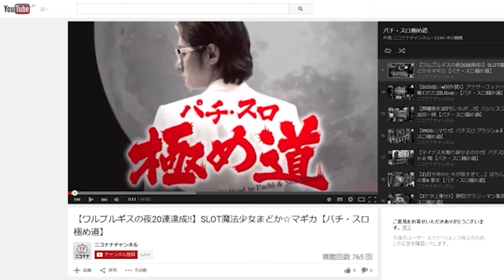パチンコ 新台【Pモンスターハンターライズ】初当りの約50%でRUSHを剥ぎ取れ! RUSHは80%継続で、継続時はALL1500発!「大連続」の名に相応しいRUSH性能!「イチ押し機種CHECK！」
2024年11月5日(火)～導入。
パチンコ 新台「Pモンスターハンターライズ」最新台!
初当り確率は遊びやすい約1/259!
初当りの約50%でRUSH剥ぎ取り!
RUSHは高継続×ALL1500発の圧巻性能!!
演出スキップ機能も搭載

今回は、新台「Pモンスターハンターライズ」をお届けします。

00:00 基本情報
00:22 モンスター煽り
00:43 気焔万丈ZONE
00:56 百竜群
01:10 狩猟クエスト｢ティガレックス狩猟｣
01:42 狩猟クライマックス｢ティガレックス｣
02:54 金獅子強襲
03:24 怨虎竜襲来煽り
04:05 悪逆無道
05:41 剥ぎ取りチャンス(300発、約50%で剥ぎ取り成功＝RUSH突入)
06:58 RUSH「大連続BONUS」(大当り確率 約1/1.8、大当りの80%が継続＋1500発)
08:23 大連続BONUS｢百竜クエスト｣
09:13 大連続BONUS｢怨虎竜クエスト｣
10:02 大連続BONUS｢百竜クエスト(心眼スキル)｣

Pモンスターハンターライズ
・タイプ：一種二種混合タイプ
・大当り確率：約1/259.0
（右打ち中）：約1/1.8
・RUSH突入率：約50%
・RUSH継続率：80%
・賞球数：1＆5＆15
・ラウンド：2ラウンド or 10ラウンド
・カウント：10カウント
・遊タイム：非搭載

■導入日
2024年11月5日(火)～
【マンション久保田】連チャン! 健康祈願!!【P北斗の拳 強敵LT】「マンション久保田のぱちんこ漫遊記～第1話・後編～」

【ジャグラー】設定6以上の瞬間! やめどきは設定4の合算確率!?「るり嬢のスロジョ日記～第217話～」

【スマスロ北斗の拳】ヤバい中段チェリー! リセット天井目前で震えるッ!!「こはるのもっと!萌えセン～第96話～」

【梅屋シン×ヴァルヴレイヴ スロット】Vストックが消えた⁉ 梅屋シンも初体験の怪現象! でも設定6挙動なので粘った結果は…?「俺が打とう、お前と俺の金で!!～第26回～」

【モンキーターン スマスロ】最強のB2完全攻略! エンディングから青島SGへ!!「女優･佐藤雅美の目指せ! イイ女～第130話～」

【マンション久保田】ヒキが炸裂! 無想転生LT入れました!!【P北斗の拳 強敵LT】「マンション久保田のぱちんこ漫遊記～第1話・中編～」

【ジャグラー】この台は設定6なの? 2つの設定判別は高設定を示唆!!「るり嬢のスロジョ日記～第215話～」

【スマスロ北斗の拳】北斗揃い3回! 無想転生チャンス3回!!「女優･佐藤雅美の目指せ! イイ女～第129話～」

【ゴッドイーター スマスロ】上位ATってこんな簡単なの!? 梅屋シンが人気機種の狙い目・設定推測にチャレンジ!「俺が打とう、お前と俺の金で!!～第27回～」

【マンション久保田】新番組でパチンコ旅打ち!!【P北斗の拳 強敵LT】「マンション久保田のぱちんこ漫遊記～第1回・前編～」

【マイジャグラー5】投資1000円! REG連スタートで爆勝ちできる!!「るり嬢のスロジョ日記～第218話～」

【暴凶星 P北斗の拳】特闘入りまくり! 初恋の相手を思って3発打てば、大連チャンがやって来る!?「ビワコの10万円チャレンジ～第8回～」

【ミスタージャグラー】ミスターの中押しを極める! ピエロ重複が美しい!!「こはるのもっと!萌えセン～第94話～」

【今日から俺は!!】圧巻の爆発力! 万枚期待の最強ツッパリロード突入!!「るり嬢のスロジョ日記～第216話～」

【スマスロ北斗の拳】玉ちゃんが金トロフィーで勝負! 高設定示唆ボイスと激闘!!「けっぱれ!玉ちゃん～第5話～」

【ジャグラー vs 全ツッパ女子】ミスターは順押しの方が連チャンする⁉ 初心者女子のビギナーズラックが炸裂!「ゼンツ系女子スロ部～第25回～」